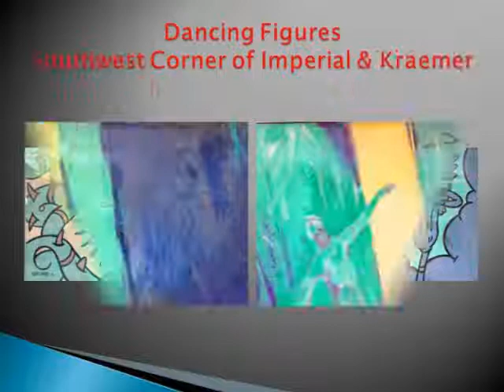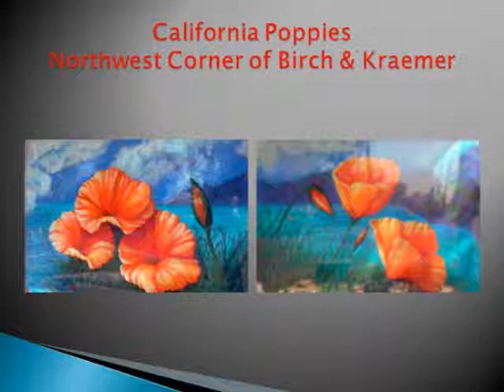Brea s Bus Shelter Art